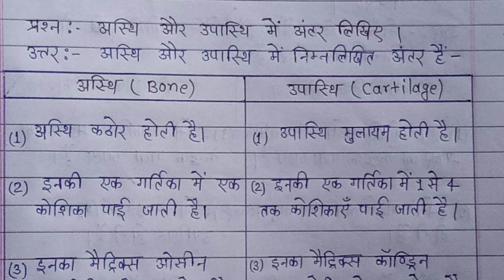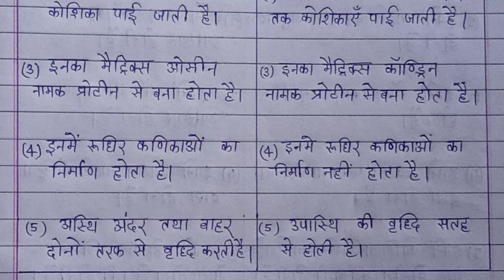अस्थि और उपास्थि में अंतर लिखिए | Ashthi aur Upasthi mein antar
hello friends
Rukna nahin study

Ashthi aur Upasthi mein antar
Bone and Cartilage mein antar

From:- Simra khurd Tikamgarh (M.P.), India